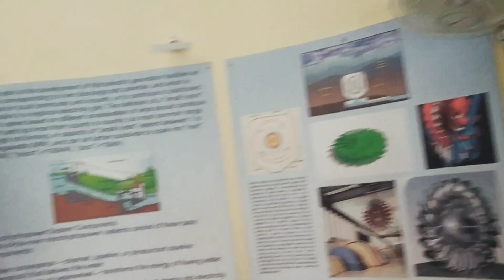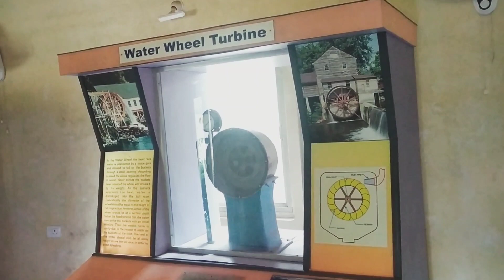raipur ka couple garden || energy park raipur part -01